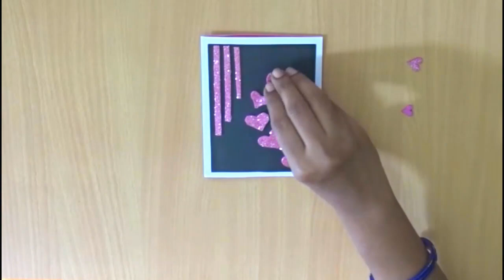Paper || Easy Making New Year Greeting Card 2020 || Pop Up Greeting Card || Siri Art&Craft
Hi Paper Designers,

Below are the designs will be available soon

Paper wall hangers
Paper designs
Paper greeting cards
Paper Toys
Paper flowers.